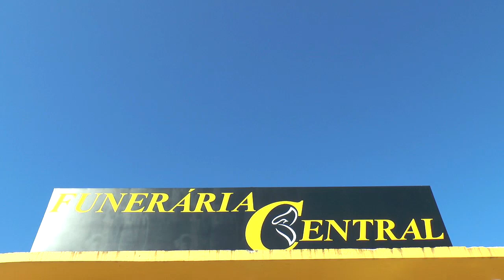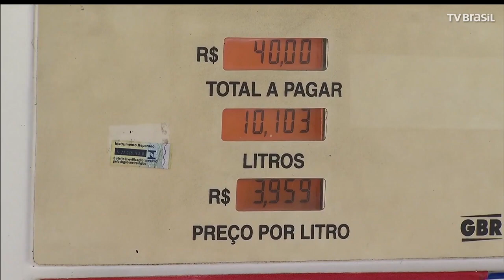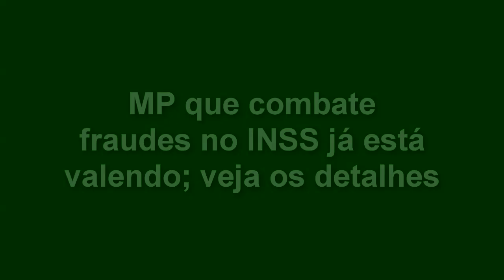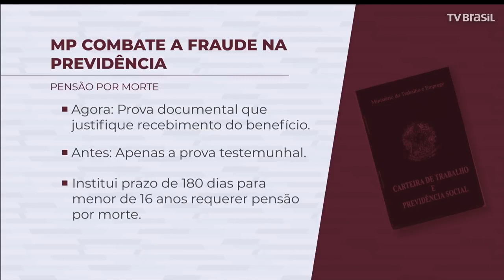EXPRESSO NACIONAL - Confira as principais notícias do Brasil.